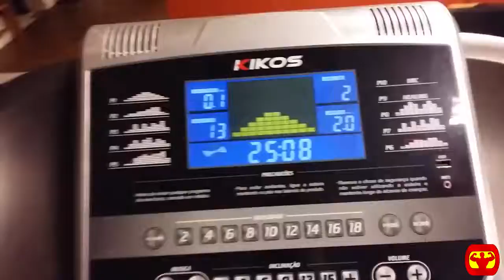BRASILEIRO DE FISICULTURISMO 2016, ALIMENTAÇÃO.